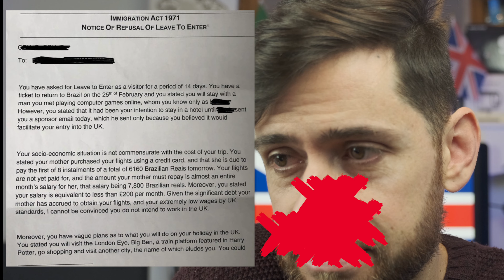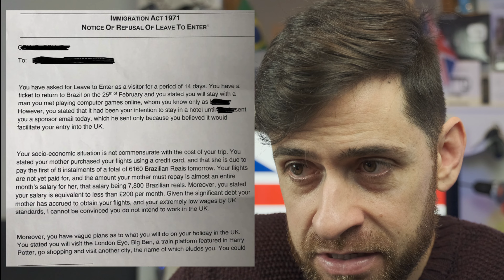Brasileiro barrado na imigração de LONDRES e mandado para FRANÇA - Entenda o porquê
Mais um Brasileiro barrado na imigração de LONDRES  e mandado para FRANÇA - Entenda o porquê, equanto ele tentava entrar normalmente para fazer uma visita na Inglaterra os agentes não autorizaram sua entrada alegando não cumprir com os requisitos exigidos.